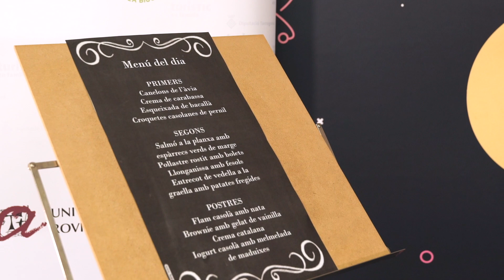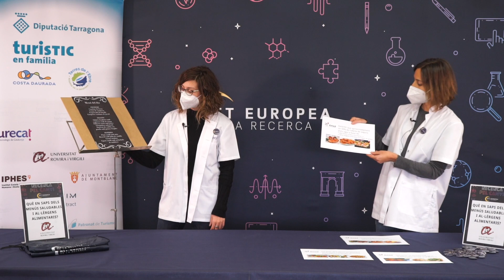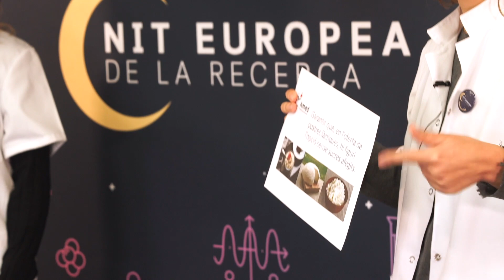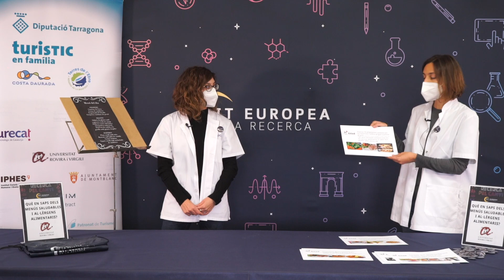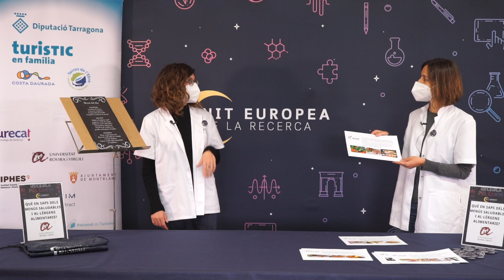Què en saps, dels menús saludables i al·lèrgens alimentaris?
L'activitat que es proposa es pot fer en línia a través d'una plataforma de jocs interactius. Aquests jocs permetran aprendre què és un menú saludable en nenes i nens menors de 8 anys i què són els al·lèrgens alimentaris en més grans de 8 anys.

A càrrec de: Lucía Tarro, Elisabet Llauradó i Rosa Solà, investigadores del Departament de Medicina i Cirurgia de la URV, i Floriana Mandracchia, investigadora predoctoral COFUND de la URV